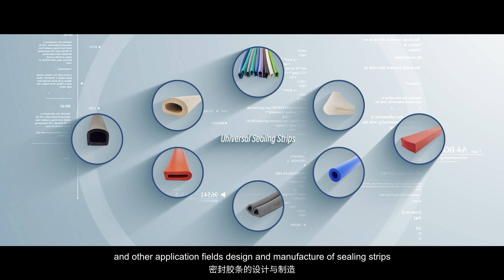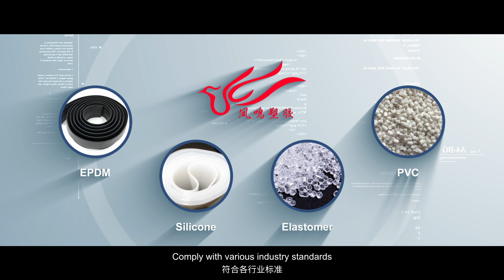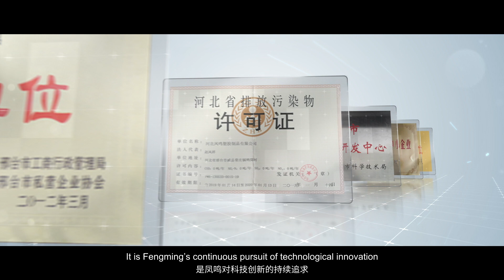Hebei Fengming Rubber profiles factory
Professional rubber seal strips manufacturer in Hebei, China
Welcome to your kind inquiry.